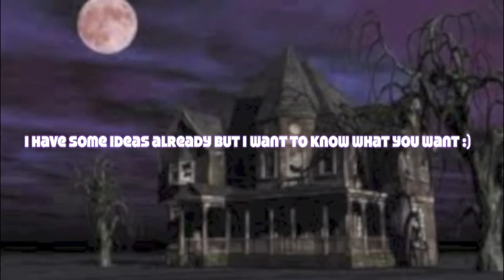Halloween Tutorials??????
Hey!!! I just wanted to get some of your ideas for halloween tutorials!
xoxo Cutiebututiebeauty :)